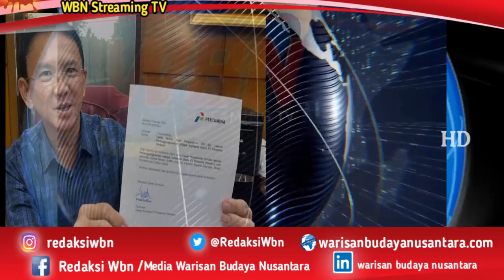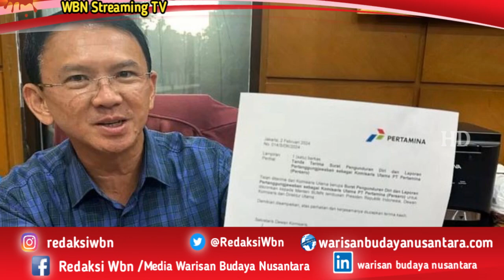AHOK MUNDUR DARI JABATAN KOMISARIS UTAMA PT PERTAMINA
Pers Warisan Budaya Nusantara